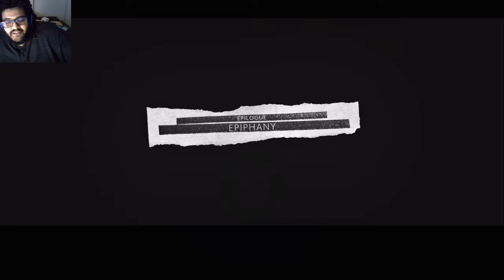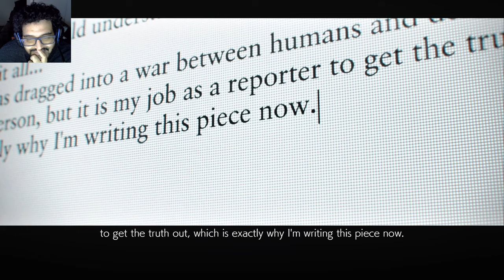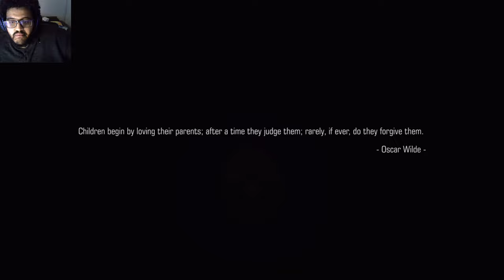Tekken 7 Ep 03: I Cant Believe She Did that!!